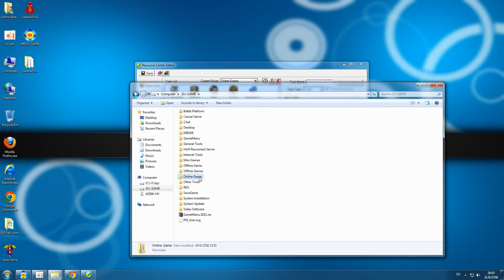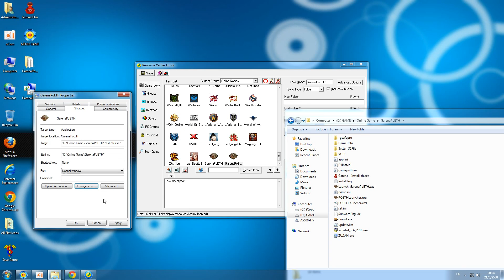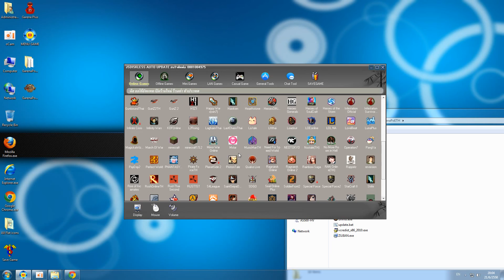วิธี add เกมส์ใหม่เข้า Menu Game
รับวางระบบร้านเกมส์ทั่วไทย
ระบบแยกเน็ตแยกเกมส์
ออโต้อัพแพท ราคากันเอง